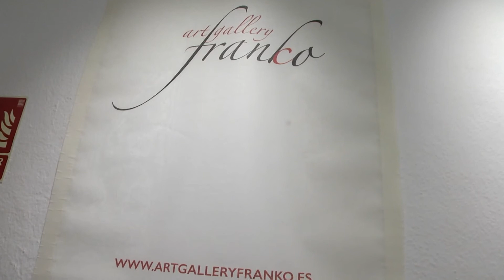La Casa de Las Tejerinas acoge exposición de pintura y escultura ‘Sueños Marinos’ de Jorge y Elena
La Casa de Las Tejerinas acoge la exposición de pintura y escultura ‘Sueños Marinos’. El sábado por la tarde tuvo lugar la inauguración de esta muestra conjunta a cargo de los artistas Jorge Franco y Elena Franco, que podrá ser visitada hasta el 14 de diciembre